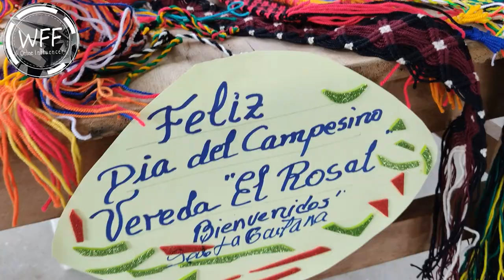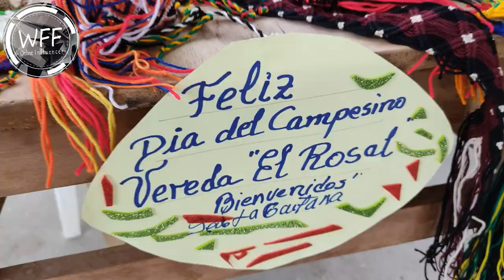Celebración del día del campesino, vereda El Cedro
Celebración del día del campesino, evento que se realizó en la vereda EL CEDRO, Municipio de La Plata, Departamento del Huila.